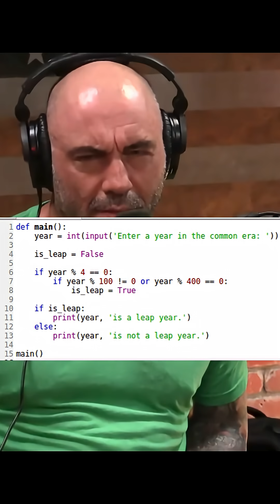Rare 400 year Event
Explore the fascinating science of timekeeping with Neil deGrasse Tyson as he demystifies the leap year puzzle! In this captivating segment, Neil reveals why we omit a leap day every 100 years—except every 400 years—and how this subtle adjustment keeps our calendar in sync with Earth's orbit. Learn why the year 2000 was a special exception and not just another leap year. With his signature humor and clarity, Neil makes the complexities of our calendar system easy to grasp and thoroughly engaging.
This content is shared solely for awareness purposes and is not owned by Magic Unless Science.